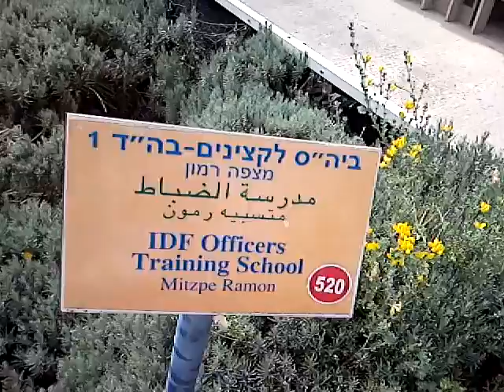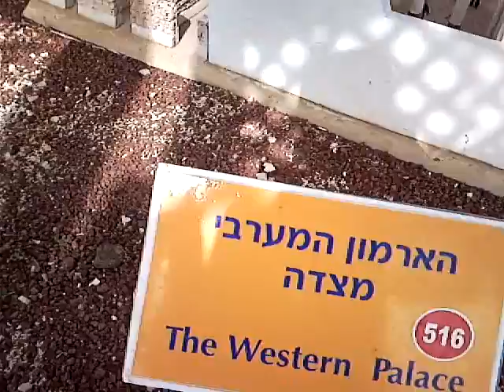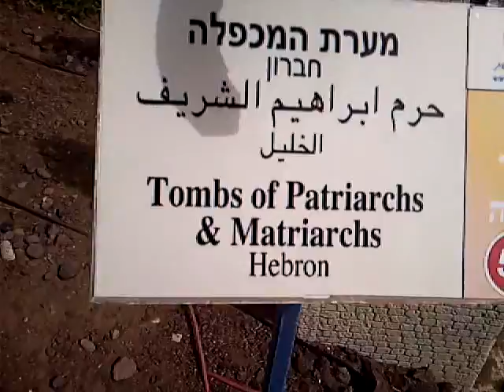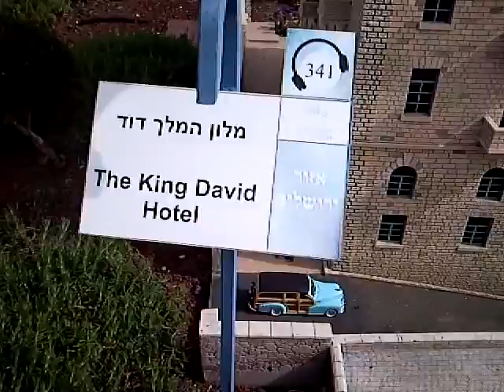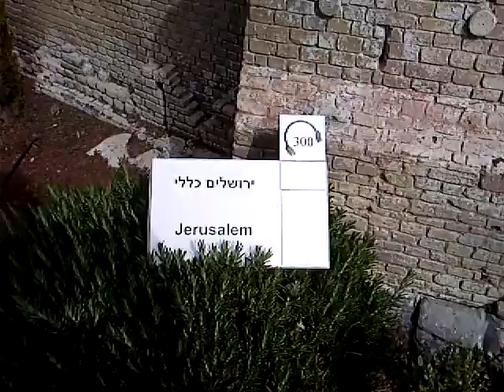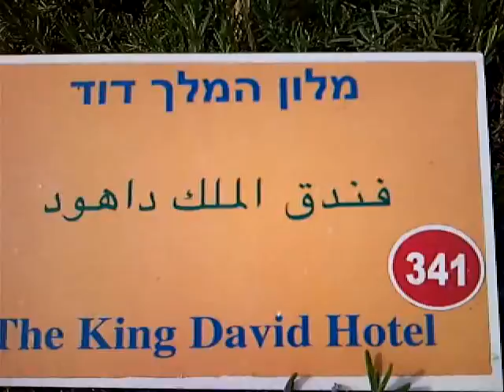mini israel 2010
last april 3 2010 trip ng mga bagtit